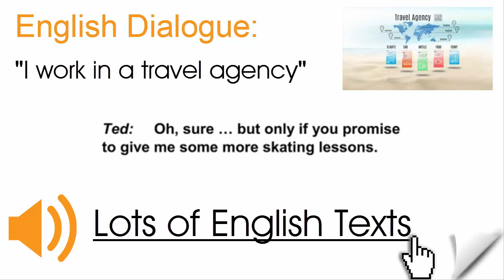English Dialogue - I work in a travel agency | Lots of English Texts with Audio